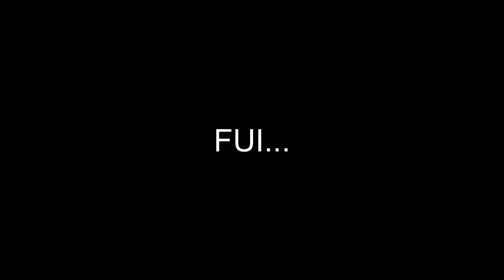Drone Fimi X8 filma Drone F11 4K PRO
Em janeiro de 2022 eu e o Adriano do Canal Ás dos Ares Drones, fizemos alguns vôos com o Fimi X8 e com o F11 4K PRO em Vila Velha no Espírito Santo,